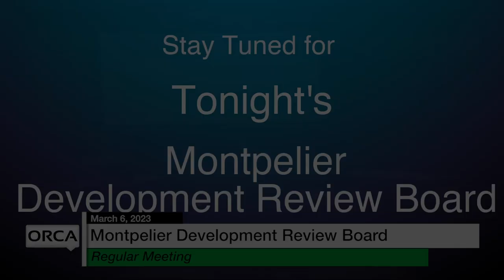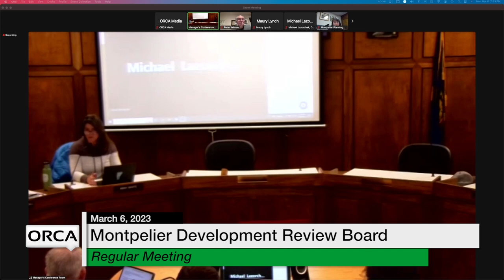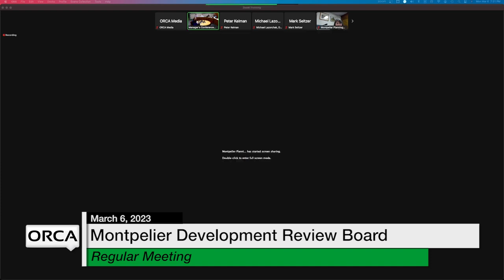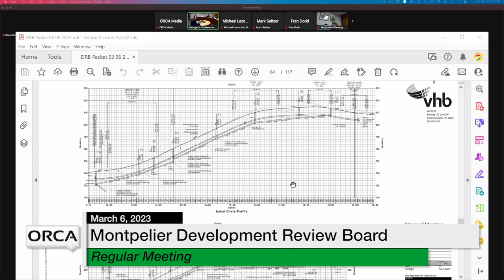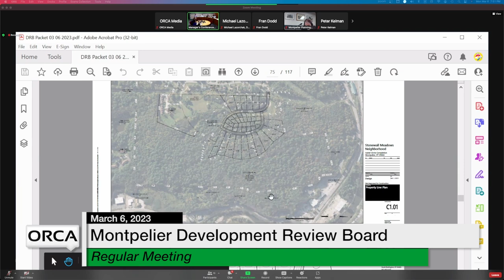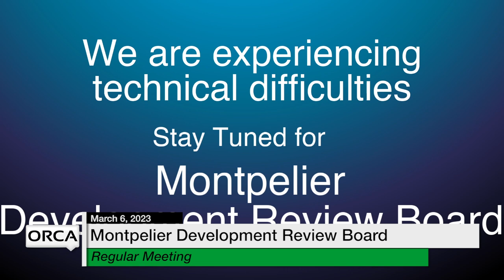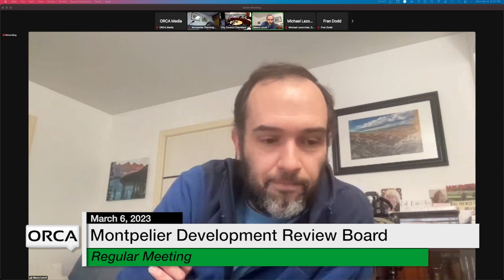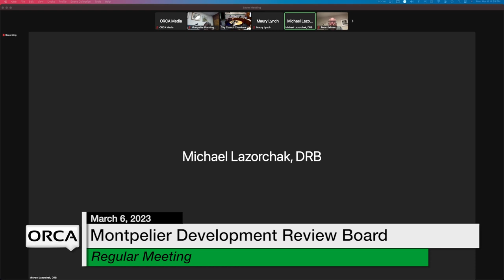Montpelier Development Review Board - March 6, 2023 [MDRB]